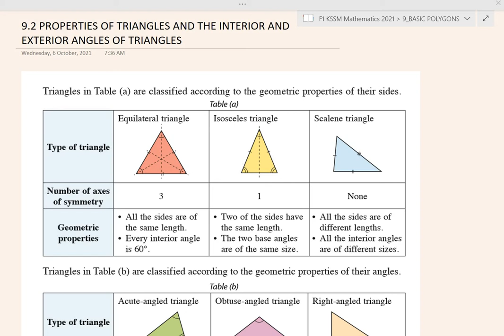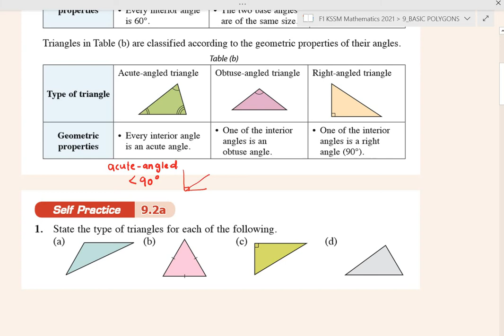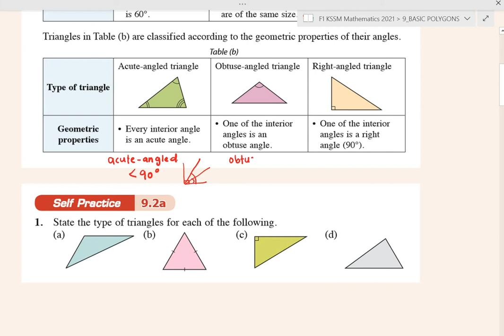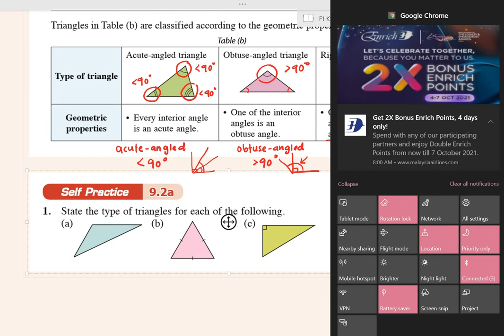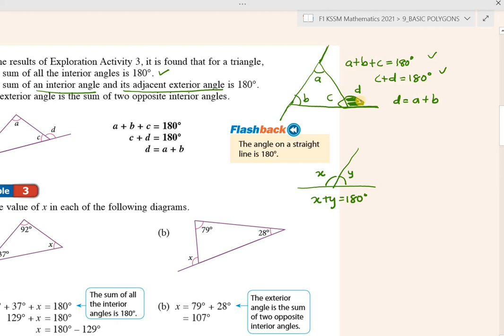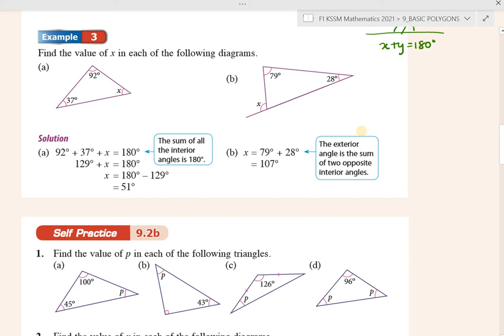Basic Polygons - Properties of Triangles Part 1